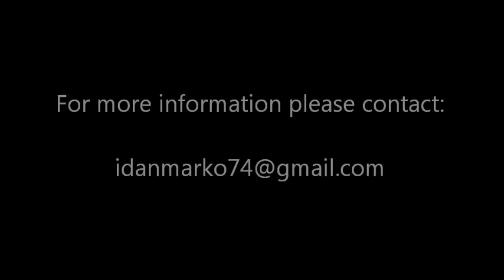Chivas Delight - Tennessee Walking Horse for Breeding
Following many requests we are considering to move Chivas Delight to Europe for breeding season.
Interested are invited to leave here a comment.